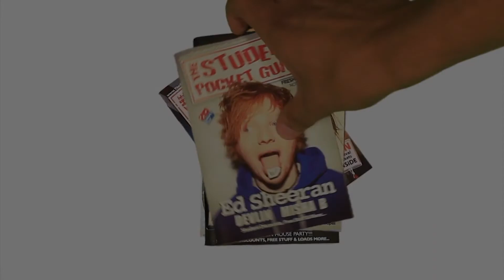Johnson Orchid - I'll Be There | SPGtv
Johnson Orchid performs an acoustic performance of 'I'll Be There' exclusively for SPGtv.

A special thanks to Johnson Orchid for this great performance.